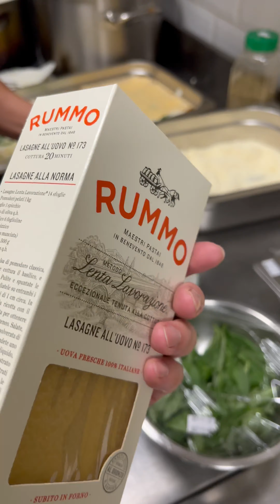Gumawa si chef ng Lasagna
Gumawa si chef ng back up na lasagna